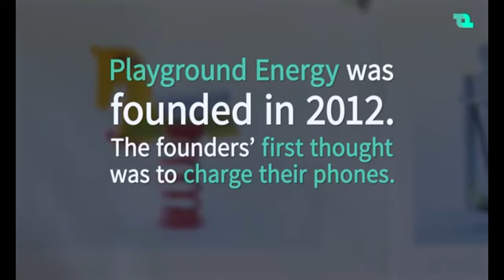TOP 3 Bulgarian witty toys and games for kids & adults